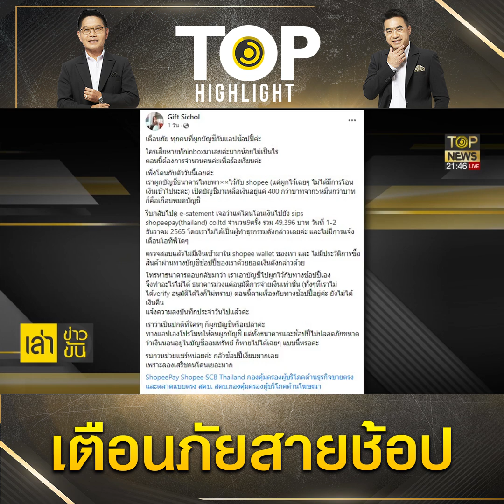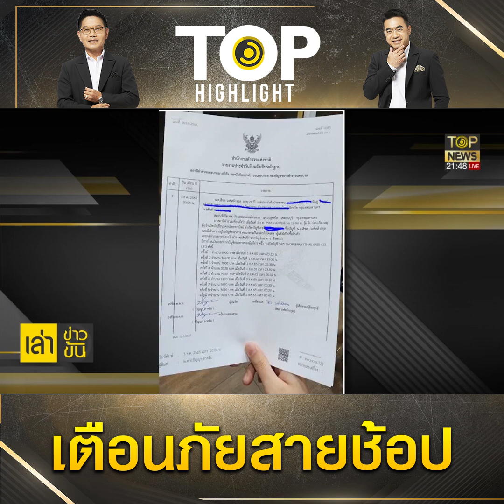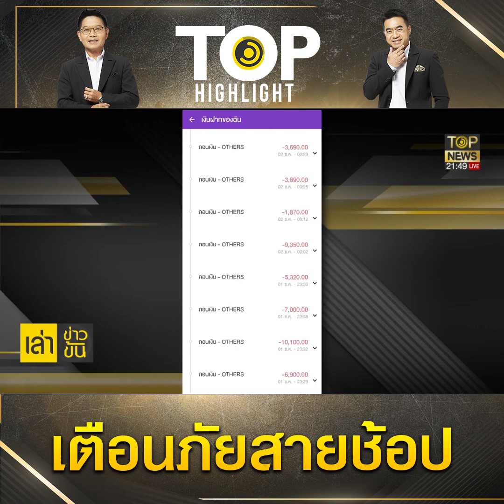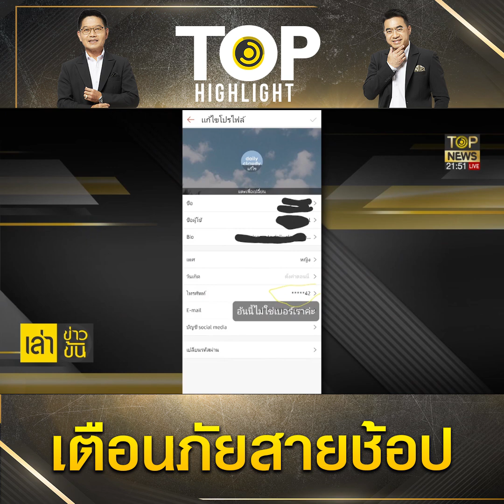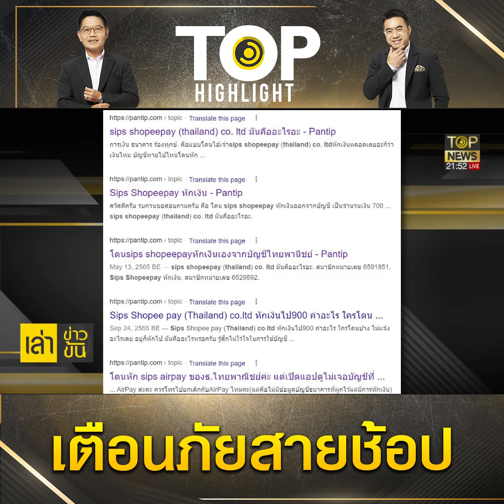สาวเตือนภัย ผูกบัญชีธนาคารกับแอปฯ ช้อปปิ้งออนไลน์ สูญเงินเกือบ 5 หมื่น | TOP HIGHLIGHT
สาวเตือนภัย ผูกบัญชีธนาคารกับแอปฯ ช้อปปิ้งออนไลน์ สูญเงินเกือบ 5 หมื่น ล่าสุด "Shopee" ประกาศ ปิดชำระเงิน ผ่านบัญชีธนาคารถาวร

ช่อง 77 : กล่อง PSI, INFOSAT, GMMZ, CSAT, TIK , 3BB, TOT
ช่อง 658 : กล่อง AIS
ช่อง 210 : IPM